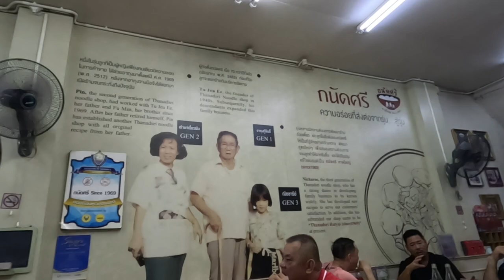Songkran Hatyai 2024 Eve - we were not ready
We were having dinner then check the Songkran Event progress. Well. They are ready to splash you. So we have to change clothes.